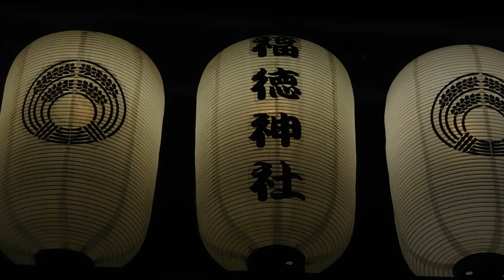DSCN8043福徳神社20161004夜の様子